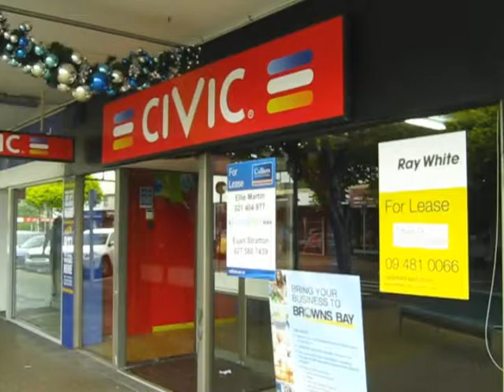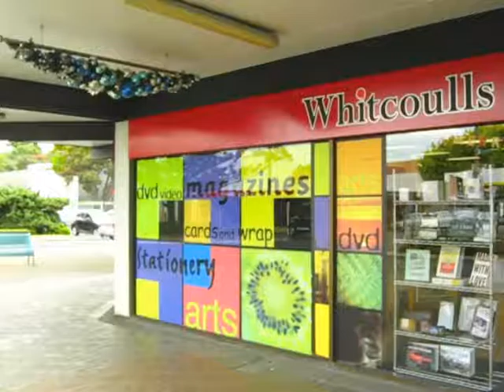A tour of Browns Bay - part 4 - December 2016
A look at the Browns Bay CBD - noting some changes.